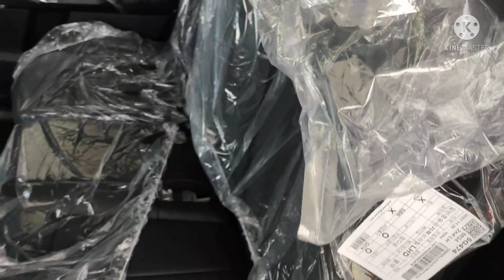The KIA SORRENTO 2021 MODEL Wowwww Ang GanDa#Solid Vloger